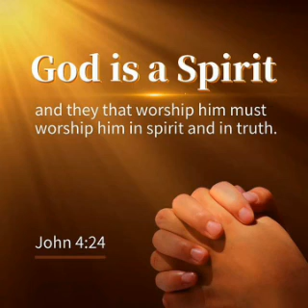Panjabtage Echena Fongdoklakpa Athoiba Testimony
Kanbiba Mapu Jesu Christa na Loibikhiba Thabak (Cross) aduda yajaduna Lousinjaduna Thagatchabasi Epa Ishor ge Aningbani.